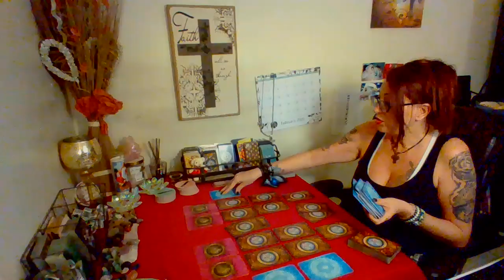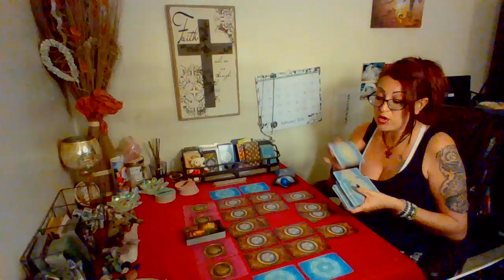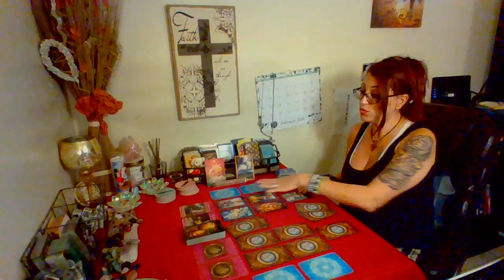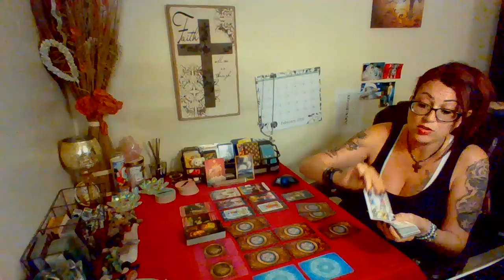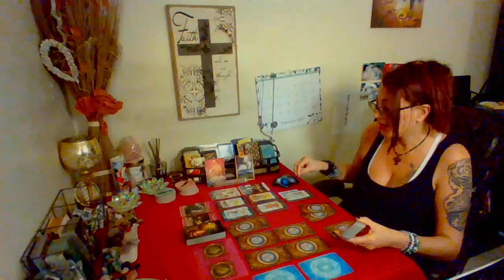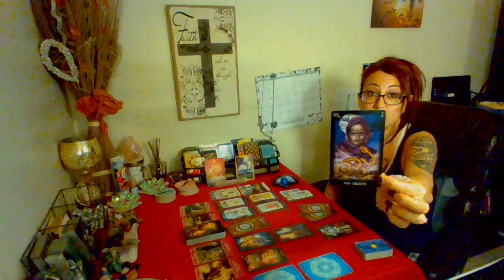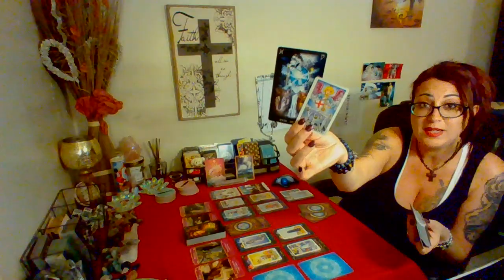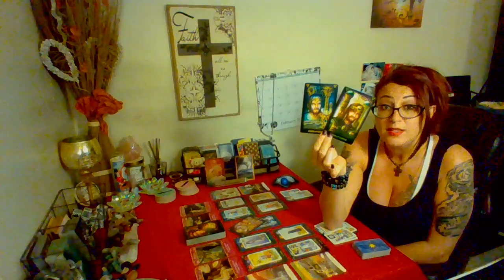Aries Weekend 💖~They Are Here To Love Away Your Pain! ~ February 20-23 Tarot Reading